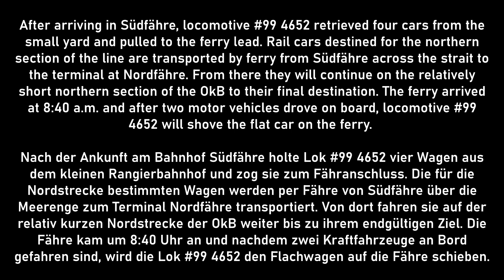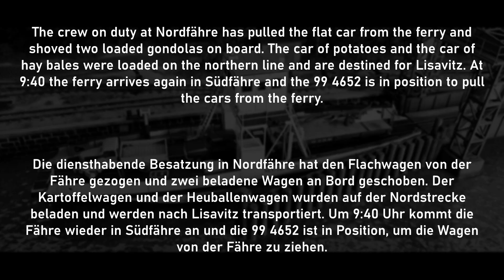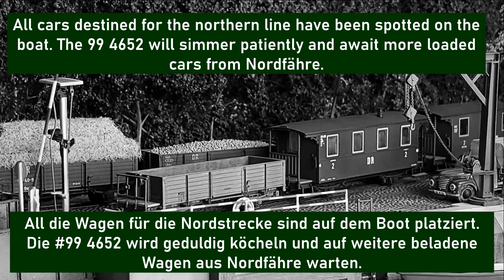Teil II Fährbetrieb H0e Modellbahnanlage "Die Ostsee Kleinbahn"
Die OKB ist eine kleine H0e Modulanlage die die Insel Rügen rund 1970 darstellt.

The OKB is a small module layout in H0e that depicts the German island of Rügen around 1970.

OurTransportHeritage.com